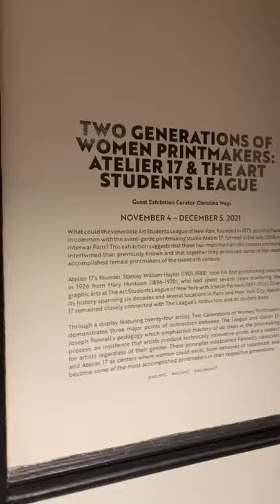Art Students League in New York City, Two Generations of women Printmakes, exhibition.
Two Generations of women Printmakes: Atelier 17 & The Art Students League.